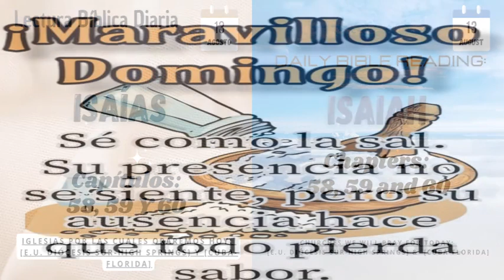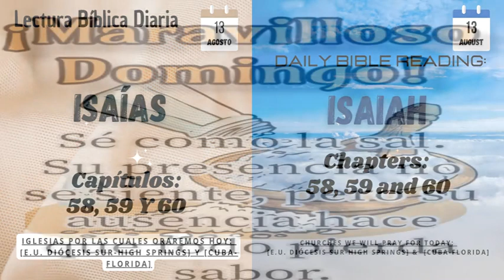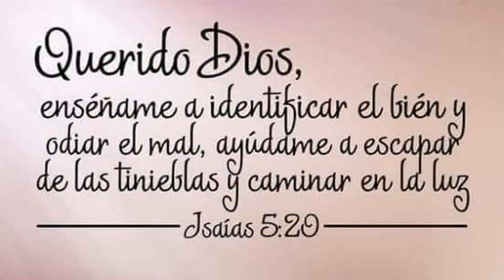Devocional del Domingo: Aminta Arrocha Castillo